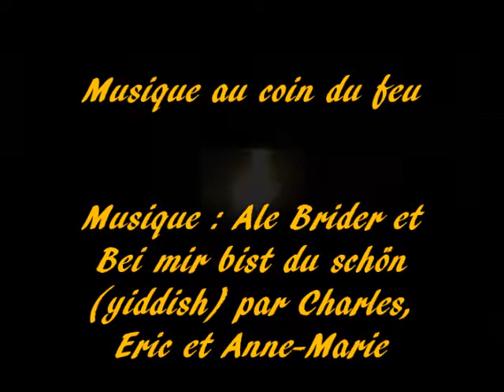Musique au coin du feu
Musique : Ale Brider (trad yiddish) et Bei mir bist du schön (Jacob Jacobs/Sholom Secunda),